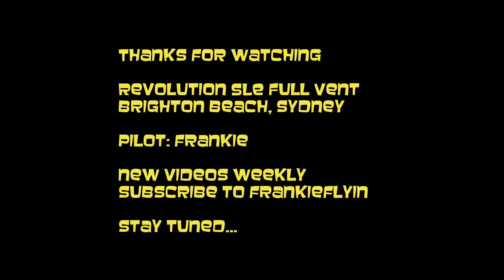Revolution SLE Full Vent - Brighton Beach, Sydney. 'warming up' with Frankie